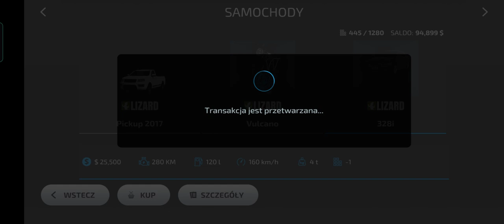fs23 BMW 328i mod (old video, possible missing link - check on discord) (toplu link)